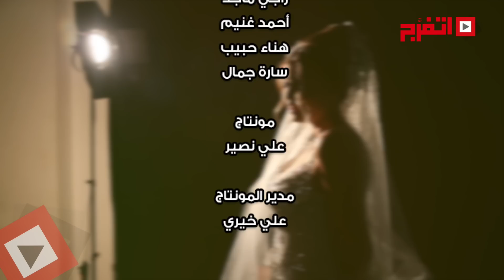اتفرج | تامر وميار عن معازيم زفافهما: «الأقربون أولي»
كشف كلاً من الفنان تامر شلتوت والفنانة ميار الغيطي، أثناء تواجدهما بملابس الزفاف في حالة خاصة بمقر الموقع، وعن سؤالهما عن المعازيم في فرحهما، قالا: "الأقربون أولى بالمعروف".
واستضاف موقع «اتفرج» الفنان تامر شلتوت والفنانة ميار الغيطي في حالة خاصة حيث ارتدى الثنائي ملابس الزفاف وصرحا بعدد من التصريحات الخاصة للموقع عن الزواج ومشاكله وعاداته وتقاليده.